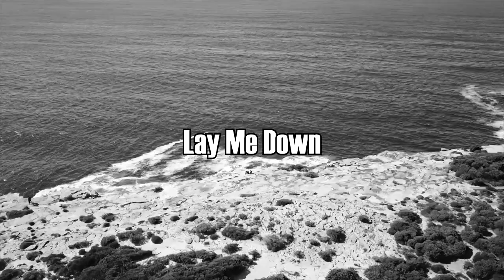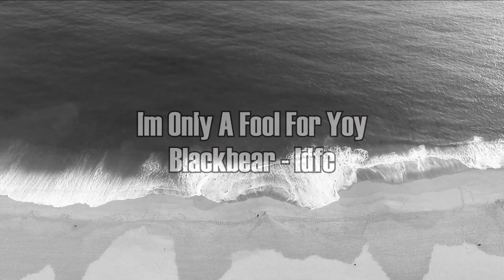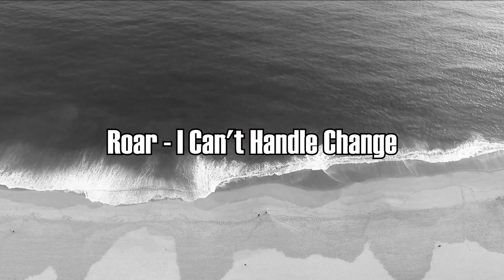🔴 40 CANCIONES SAD que HAS ESCUCHADO pero NO SABES el NOMBRE (Tik Tok)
40 CANCIONES sad que HAS ESCUCHADO pero NO SABES el NOMBRE (Tik Tok)
En este video os traigo 40 canciones tristes que has escuchado pero no sabes su nombre de tiktok, espero poder ayudaros y que alguna de estas canciones sad os sirva.